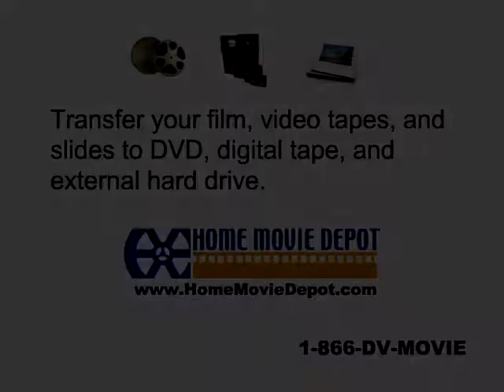Christmas morning w/Ladybug the cat and Playing in the snow.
Christmas morning and playing in the snow 1974. Kids, David, Karla&Laura. Mom and dad, Betty and Fred Arambula. Plus, Ladybug the cat. Visting great-grand parents at rest home.